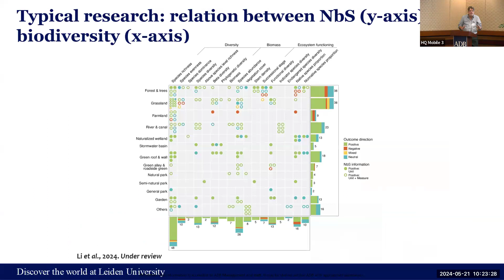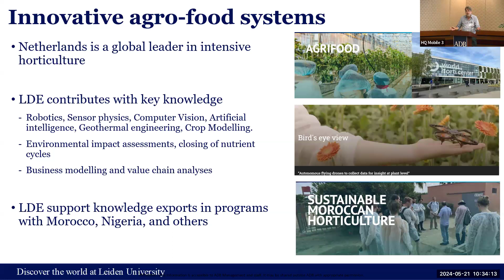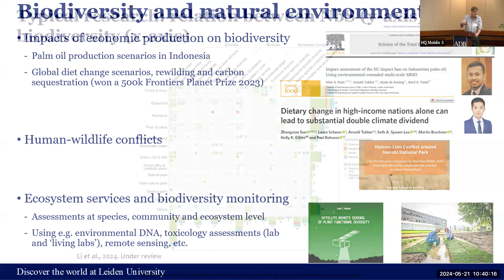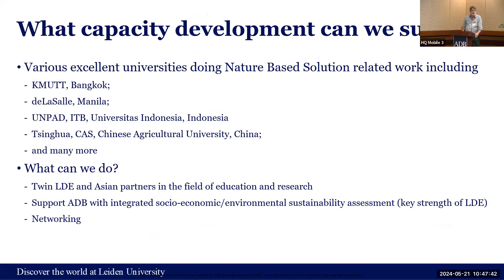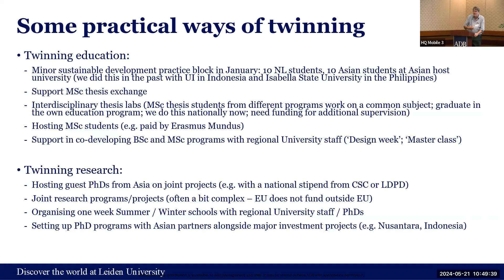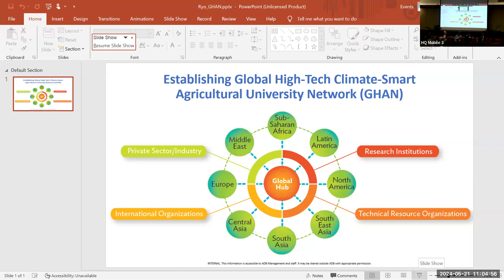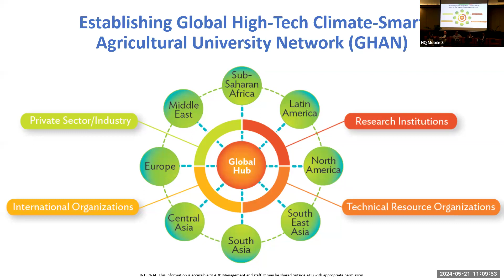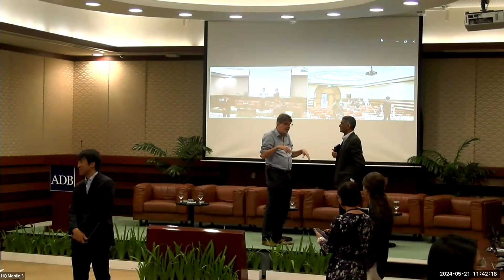ADB and Leiden University Seminar: Biodiversity, Climate Change and Nature-Based Solutions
This hybrid event discussed the ways to strengthen capacities in developing Asia for biodiversity, climate change and nature-based solutions. With the strategic partnership between ADB and Leiden University (Netherlands), Prof. Dr. Arnold Tukker, Leiden made presentation about this topic followed by panel discussions including ADB staff working on agriculture, circular economy, and education.